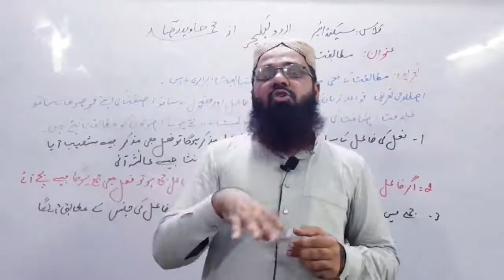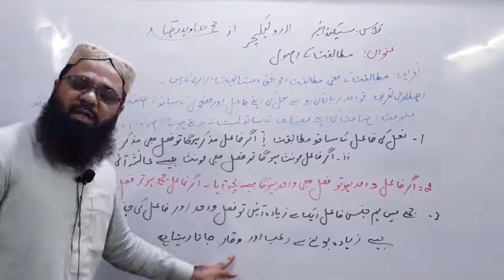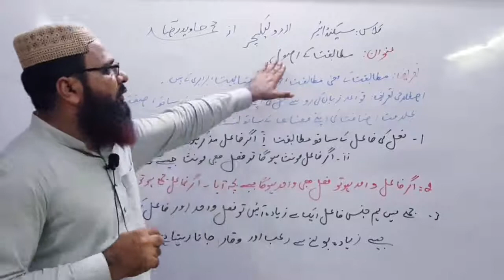2nd Year Urdu| مطابقت کے اصول| Sir Javed Raza